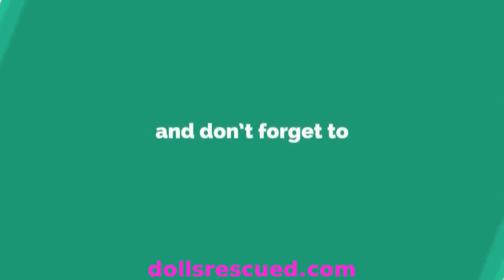Star Wars May the 4th Bike Decorations Rain Out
Star Wars Items for Vintage Bike display was rained out, so we are sharing them here~  HAPPY May The 4th!